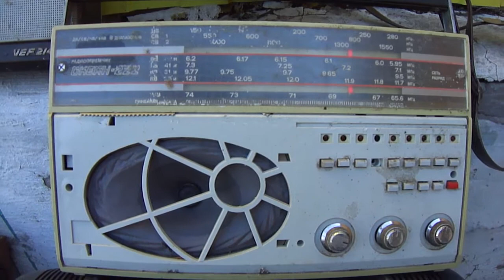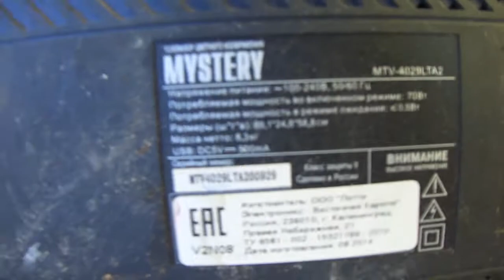Обзор находок со свалки 2 апреля 2018 г.